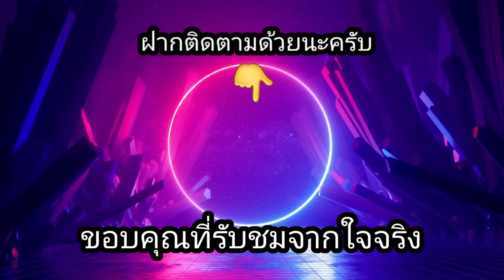สล็อตPP | Fangtastic Freespins เกมใหม่ หมาป่าเดียวดาย!!